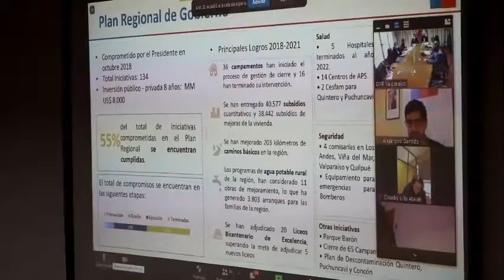Mesa Paso a Paso Chile se Recupera impulsa inversión y proyectos para la región de Valparaíso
El Delegado Presidencial Regional, Jorge Martínez, encabezó la Mesa Regional del plan Paso a Paso Chile se Recupera, junto a los y las ministros y ministras que componen el Comité de Ministros de la Recuperación, Inversión Pública y Trabajo: de Obras Públicas, Alfredo Moreno; de Transportes y Telecomunicaciones, Gloria Hutt; de Vivienda y Urbanismo, Felipe Ward; de Agricultura, María Emilia Undurraga; y del Trabajo y Previsión Social, Patricio Melero.
La instancia – desarrollada en Valparaíso y en la que también participaron de manera teletemática los seremis de cada cartera, delegados provinciales y agrupaciones regionales – estableció una serie de estrategias locales respecto a la recuperación económica, fomento al empleo y aumento de la inversión pública en la zona.